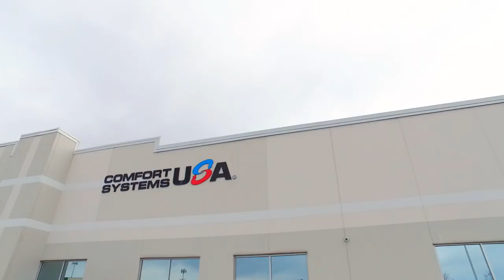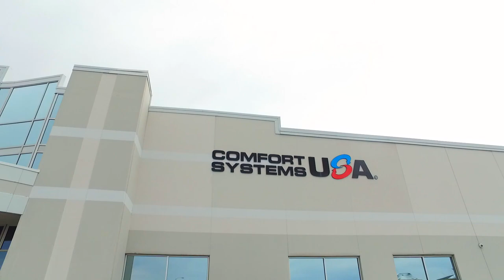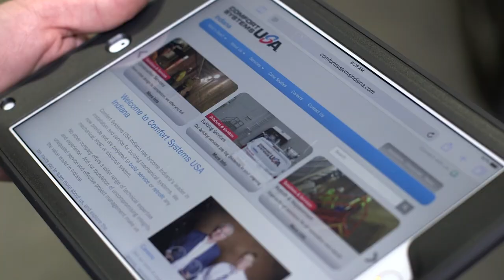Building partnerships for solutions with Comfort Systems USA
With the emerging role of energy management and sustainability, retailers and facility managers can often find themselves overwhelmed when it comes to their HVAC infrastructure.  But once they turn to Comfort Systems USA they’ll gain a partner in solutions that are proactive and encompass the whole breadth of their enterprise. Comfort Systems USA utilizes data and technology to offer recommendations that take into account a client’s budget and future. This video is a segment of 'The Retail Store Revolution’ , a program produced by PRSM and ITN Productions.

'The Retail Store Revolution’ is an in-depth, online program featuring interviews, news items and sponsored editorial profiles of leaders and key organizations, highlighting the industry-leading innovations and proven practices that ensure a positive, engaging shopping environment.

ABOUT COMFORT SYSTEMS USA
Comfort Systems USA is a nationwide company that provides commercial HVAC, mechanical and electrical contracting to customers ranging from small businesses to Fortune 500 companies.

ABOUT PRSM
PRSM Association, the authority on Retail and Multi-site Facilities Management, is the leading membership organization for retail facilities and vendor professionals. PRSM empowers the Retail Industry facilities management with best practices, benchmarking, education, discussion forums and trusted partnerships. Chartered in 1995, and with approximately 950 member companies, PRSM community values are founded on a spirit of innovation, resourcefulness, the quest for knowledge and ethical business relationships. Members depend on PRSM to help them achieve greater success and a competitive advantage through quality programs and resources.

ABOUT ITN PRODUCTIONS
ITN Productions is ITN’s production hub producing creative and commercially valuable content for the corporate, commercial, broadcast, and digital sectors. Industry News forms part of this offering and is a communications tool for leading industry bodies and national associations produced in a broadcast news program format, including interviews, news-style items and sponsored editorial profiles.